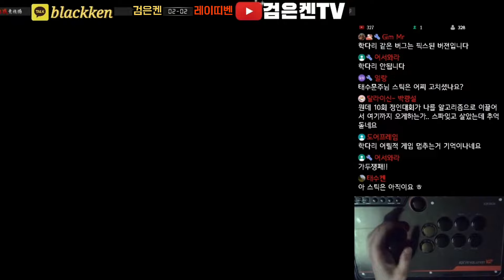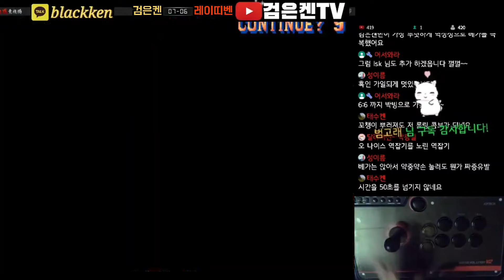3차전) 검은켄(2차방어) vs 중국 전설의베가 레이띠엔